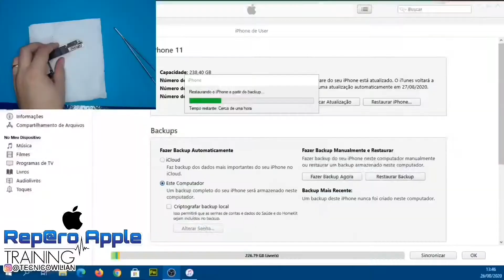Codec de Audio + BB “ERRO HUMANO”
Pegamos reparo de iPhone de todo brasil via sedex!

Chama no whatsapp caso tenha algum problema

Treinamento Online - Ao Vivo com Wilian Pires*

Apple IPhone 6 ao X

06 dias, segunda a sábado, com 3 horas de transmissão Ao Vivo!

Após a confirmação você será adicionado em um grupo exclusivo para o treinamento!

Será abordado:

Utilização do SMB
Utilização do CIC
Utilização IP BOX
Plataforma: Wuxinji

⚠ Não liga
⚠ Não carrega
⚠ Touch não funciona
⚠ Não gera imagem
⚠ Sem luz / brilho, Backligth
⚠ Sem audio
⚠ Câmera não funciona
⚠ Falhas de operadora / sem serviço
⚠ Baseband
⚠ Wi-Fi
⚠ Bluetooth
⚠Face ID

Vagas Limitadas, não demore para garantir a sua vaga!

Horário das Aulas: Das 20h às 23h!